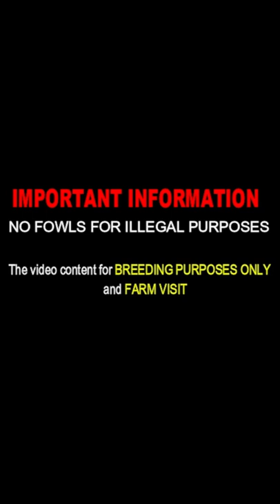Beautiful Black Birds OLD WALTER HALL MUG - Acevedo Farm Visit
Juan Acevedo Farm
Located in Kentucky